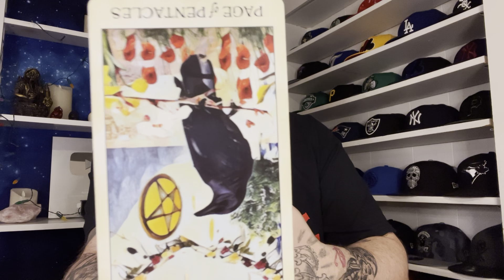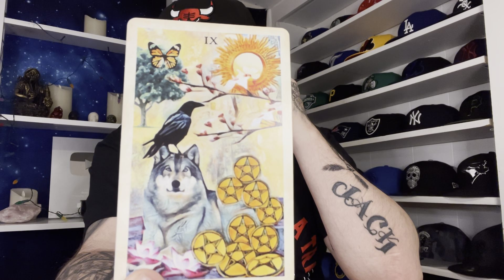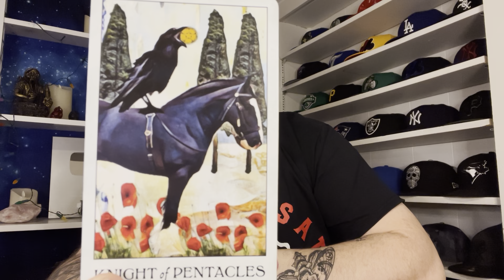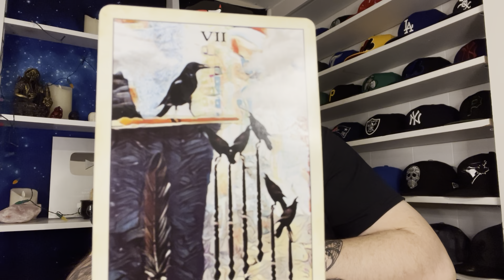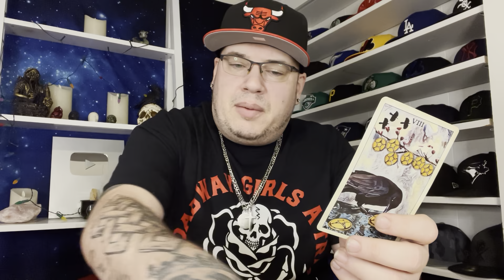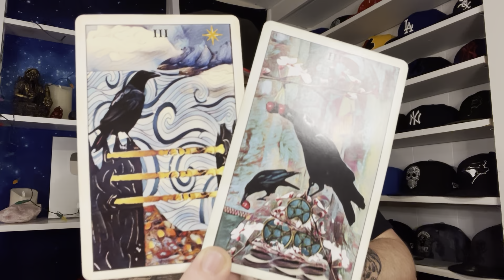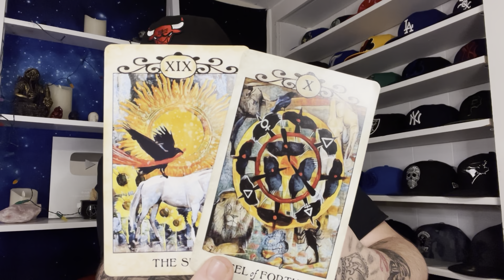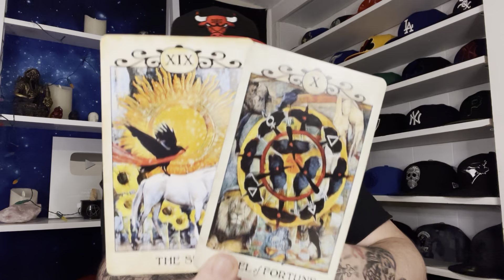Capricorn ♑️ “More than meets the eye”♑️♥️ January 2023 tarot love reading